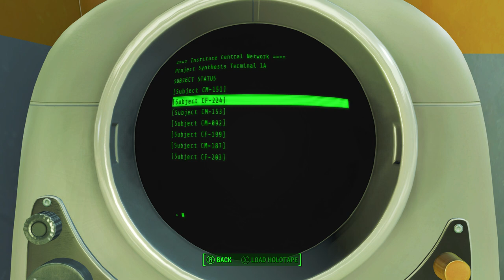Fallout 4- Part 39